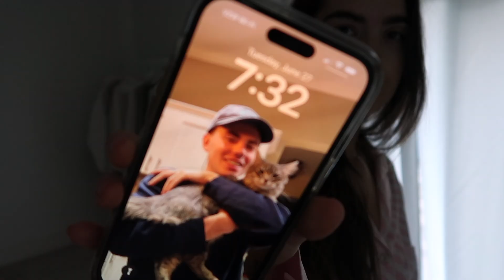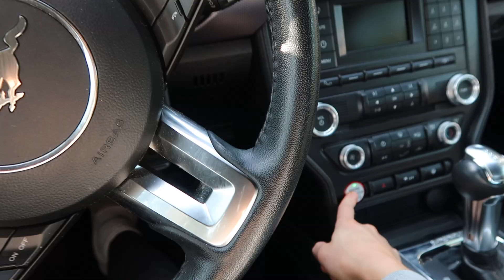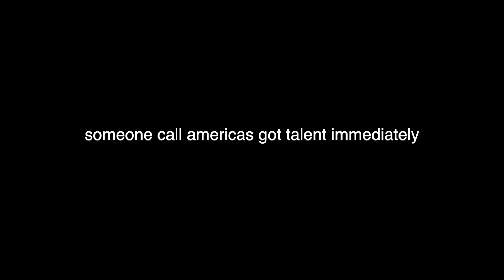7am summer morning routine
7am (7:30) am summer morning routine!!!

HAPPY WEDNESDAY!!! in this video i showed my summer morning routine, i went to the gym, laid by the pool, and did my everyday makeup. i talked about it a bit in the video, but seriously waking up early, finding time to exercise, and creating healthy habits (healthy-ish... i drink an energy drink every single morning. idk how healthy that is LOL) has overall improved my mental health so much. just do what works for you and what you feel good doing, just remember to be nice to yourself

also a wednesday post because last saturday was me and jordan's 4 year anniversary!!! (not even sure how its already been 4 years...what) but as i mentioned in another video me and jordan are moving into my college apartment and are seeing it for the first time this saturday, so expect some moving vlogs REAL soon! but i hope you enjoyed this video thank you so much for watching love u so much xox

lets chat on all socials, im posting more on instagram and tiktok i promise hehe